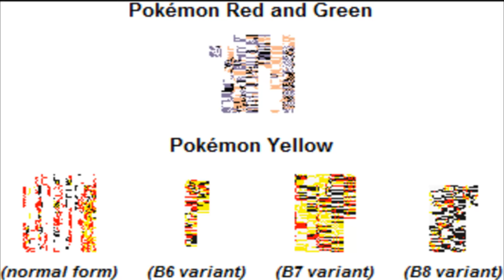Creepypasta - La Maldición de MissingNo | Mecastix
Pues hoy una leyenda más que mítica de terror, del mítico Missing Number, de Pokémon, que fué programado por game freak en 1996 para ocupar 154 espacios de Pokémons que no existian en dicha generación puesto que eran 151 Pokémons en la primera generación y dichos huecos había que cubrirlos con algún tipo de Pokémon o sistema, y de ahí nació MissigNº , Disfruten del vídeo y nos vemos en el siguiente ^_^